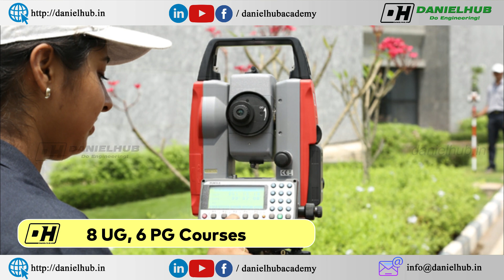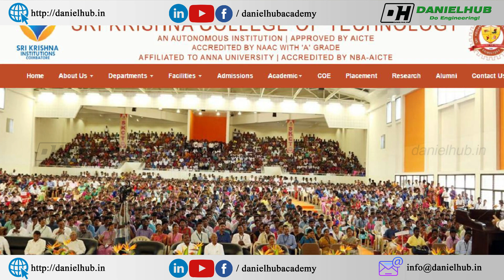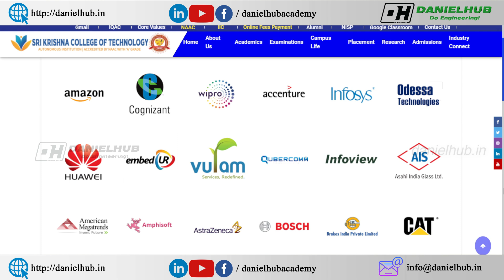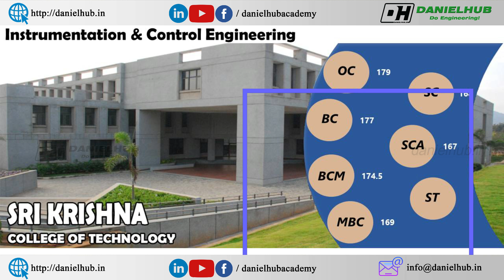Sri Krishna College of Technology Expected Cut Off 2021 | Fees Structure | Placements | SKCT Review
Sri Krishna College of Technology Expected Cut Off 2021 | Fees Structure | Placements | SKCT Review - Mizpah Career Academy Coimbatore

Dear Students and Parents, In this video, I have shared Sri Krishna College of Technology Expected Cut Off 2021.
Sri Krishna College of Technology is located in Coimbatore.

TIMELINE
0:00 Intro Sri Krishna College of Technology Expected Cut Off 2021
0:43 Courses Offered in Sri Krishna College of Technology
1:35 Sri Krishna College of Technology Placements
1:59 Sri Krishna College of Technology Fees
2:18 Sri Krishna College of Technology Expected Cut Off 2021
4:10 AIDS Expected Cut Off for Sri Krishna College of Technology Coimbatore

The courses offered in Chennai Institute of Technology are
Courses Offered
UNDER GRADUATE PROGRAMME - 8
1. Civil Engineering
2. Computer Science Engineering in Sri Krishna College of Technology
3. Electronics and Communication Engineering
4. Electrical and Electronics Engineering
5. Instrumentation and control Engineering
6. Information Technology in Sri Krishna College of Technology
7. Mechanical Engineering
8.     Artificial Intelligence and Data Science in Sri Krishna College of Technology

How to Select Colleges for TNEA Choice Filling | TNEA 2021 |Points to be noted | Choice Filling Tips

Sri Venkateswara College of Engineering Expected Cut Off 2021|SVCE Placements | SVCE Fees | Round 1 Cut Off

கற்பித்து கல் !
மகிழ்வித்து மகிழ் !!